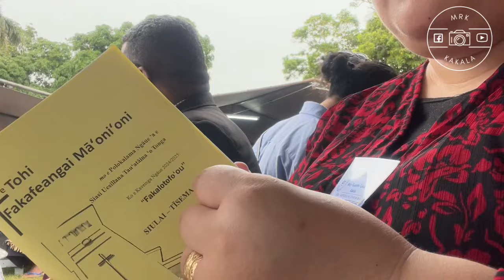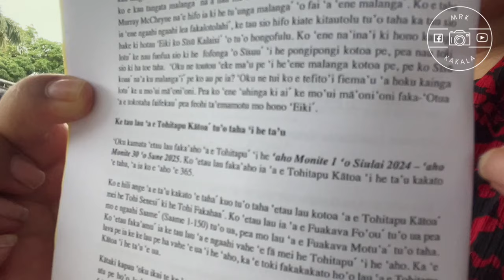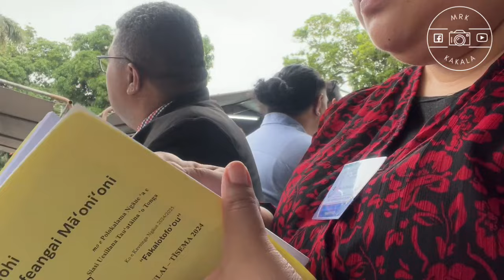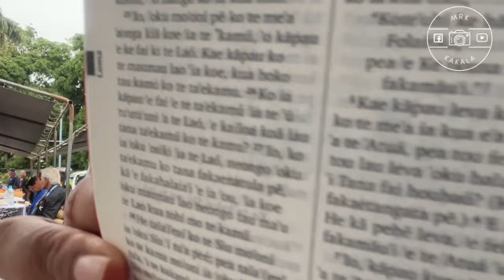FWCT Conference 2024 - Rev. Obey & Manutu’ufanga Samate - Talitali Konifelenisi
Thank you to my husbands Aunty Manu (Rev’s Mum’s Sister) for having us at your table. May God Bless you and that you and Rev Obey have a safe trip back to the US. Ofa lahi atu